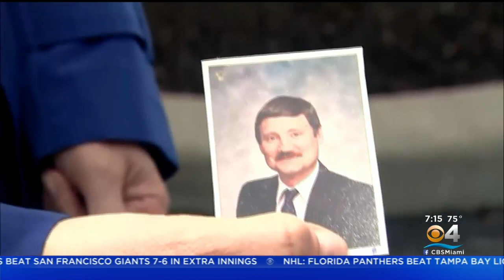Vigils Held For Victims Of FedEx Shooting In Indianapolis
CBS4's Nikki Battiste has the details.